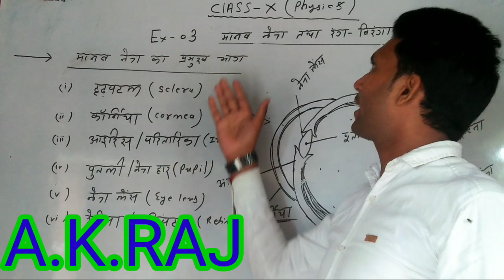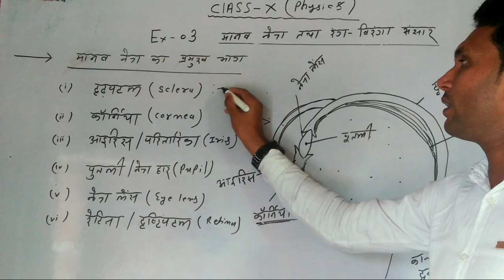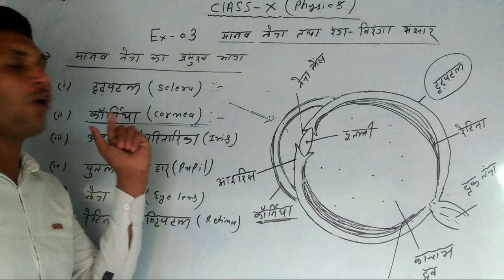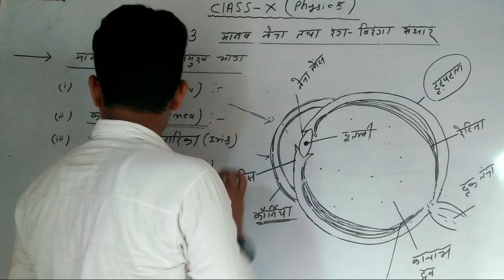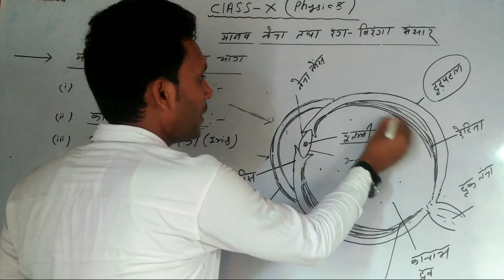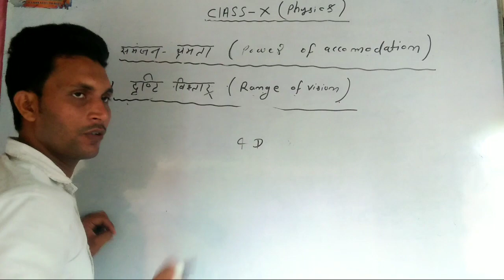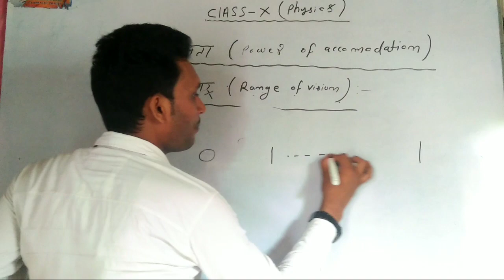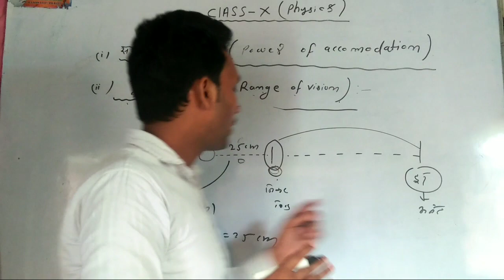क्लास-10 भौतिकी मानव नेत्र और रंग विरंगा संसार